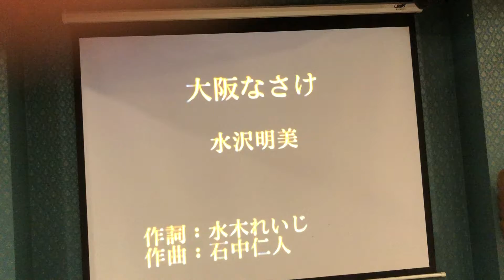王秀麗Cover 大阪なさけ / 水沢明美 小絹派對